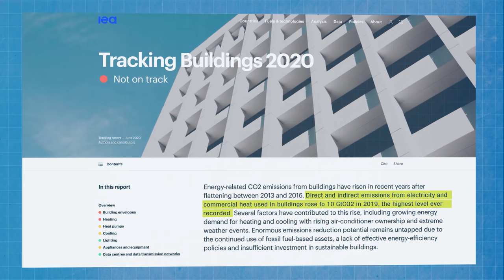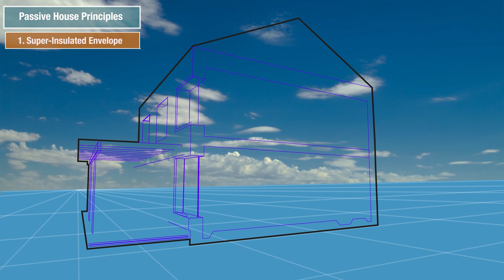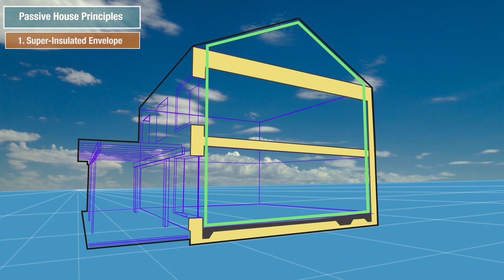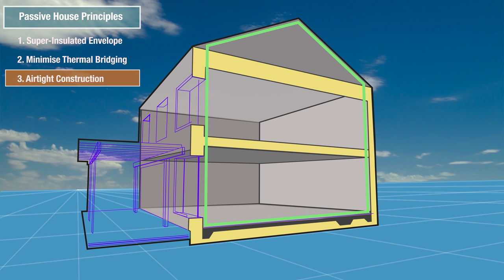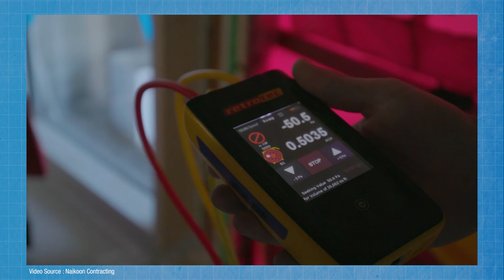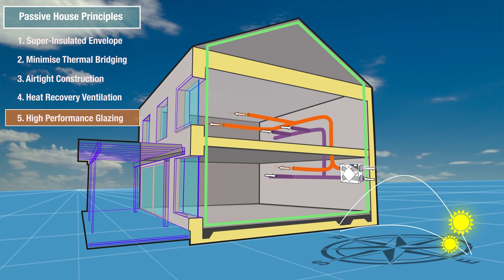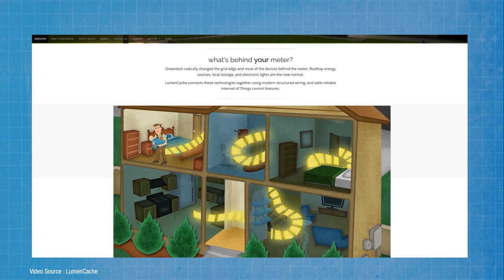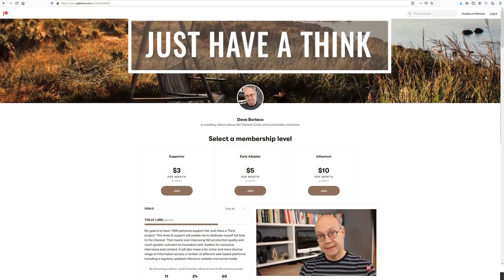Passivhaus . A low carbon future for our homes?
Passive House or Passivhaus, whichever you prefer. These amazing ultra low energy buildings have been around for thirty years and save their owners thousands in energy bills each year, not to mention the huge reduction in carbon dioxide emissions up into the atmosphere. Some broad minded builders have embraced the techniques, but not yet enough to ensure a transformation in our future building stock. So what are the principles of Passive House?

Links to PASSIVE HOUSE sites for your part of the world

United Kingdom
Passivhaus Trust

North America

Asia